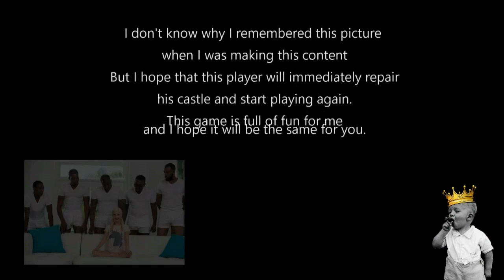Invasion of K99 , Game Of Thrones Winter Is Coming GoTWiC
Bow castle in k99 got zero with 2 rallies . Game Of Thrones Winter Is Coming GoTWiCPlay for free